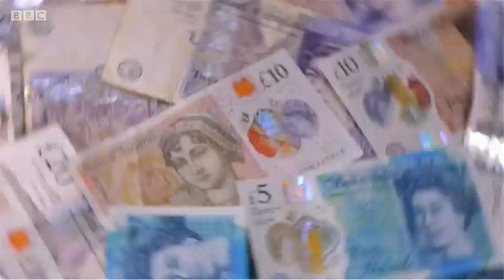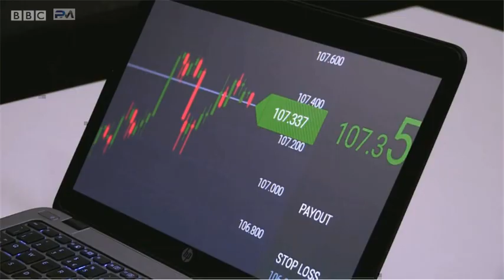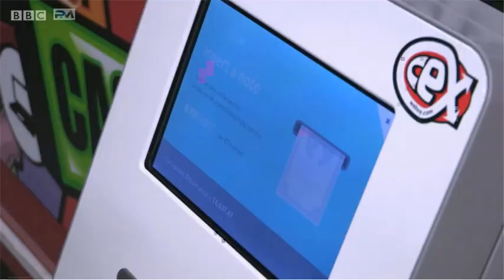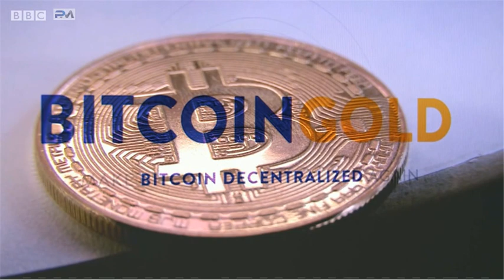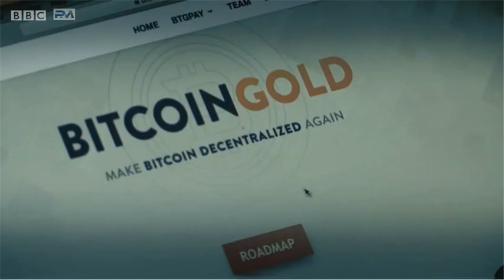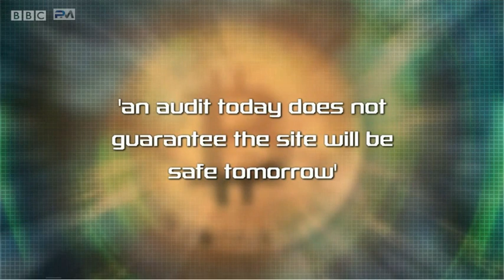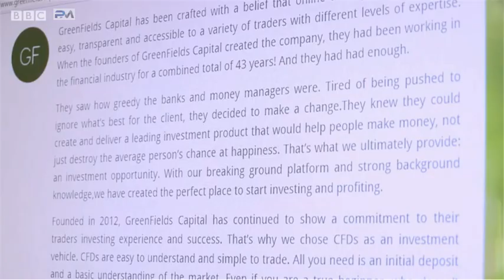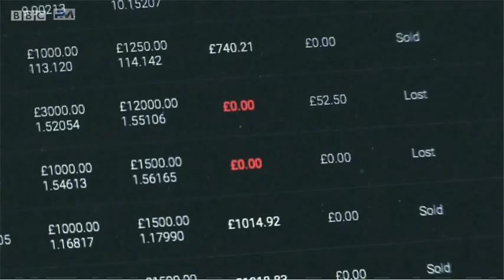Bitcoin Scams BBC Rip Off Britain 15/6/18